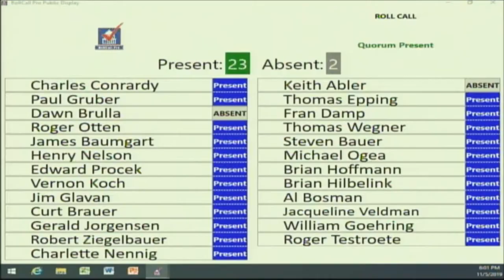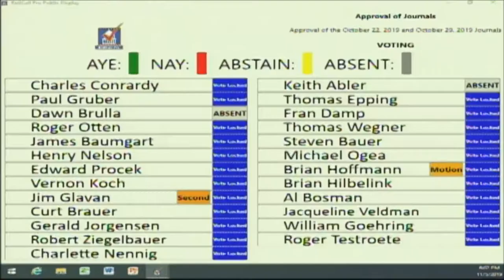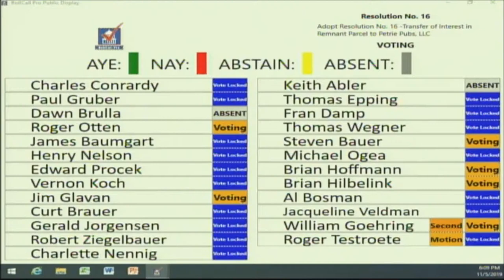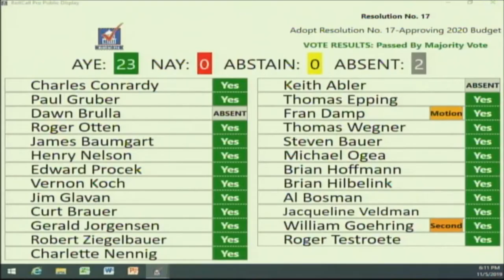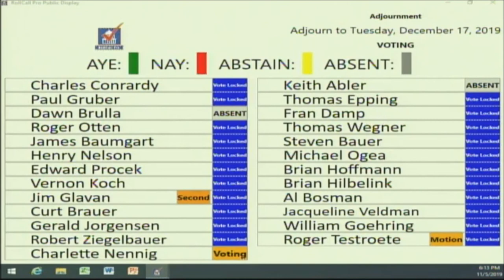County Board 11052019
November 5, 2019, Sheboygan County Board of Supervisors meeting